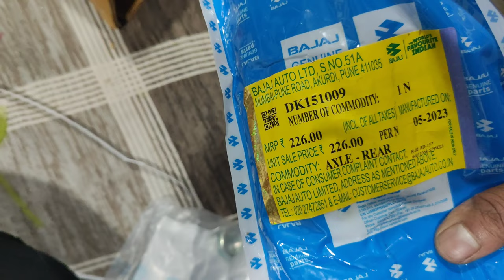How To Install Double Disc In Dominar 400 | UPGRADE | Double Disc KTM | Installation [Part]-2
Join our automotive and vlogging channel BPL BIKER

Some products links⬇️
Microfiber cloth for cleaning
Polish for bikes and cars

double disc for dominar 400
double disc for ktm
dominar 400 modified
dominar 400 modification
how to install double disk brake in bike
how to install double disc brake in duke 390
how to install double disc brake in ktm rc
how to install double disc brake in dominar 400
how to install double disc brake in dominar 250
how to install double disc brake in r15m
how to install dual disc brake in yamaha mt15
how to install dual disc brake in dominar 400
how to install double disc brake in bike K
how to install double disc brake in cycle K
how to install double disc brake in ns
200
how to install double disc brake in front
wheel
how to install double disc brake in r15
v3
how to install dual disc brake on
motorcycle

आसानी से किसी भी बाइक में डबल डिस्क ब्रेक लगाएं
बाइक में डबल डिस्क ब्रेक कैसे लगाए
ktm बाइक में डबल डिस्क ब्रेक कैसे लगाए